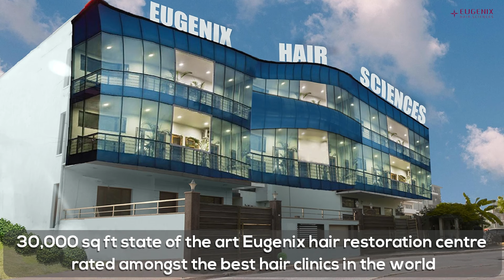A sneak peek from the FUE/DHT Hair Transplantation journey of M. Azharuddin @Eugenix Hair Sciences